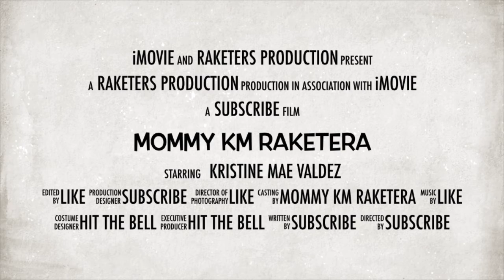Mommy KM Raketera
Intro video